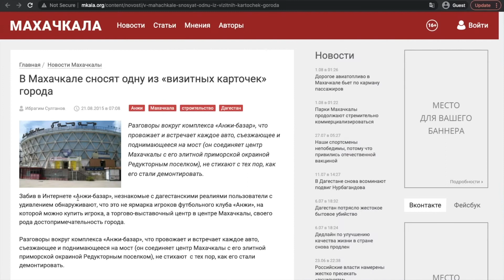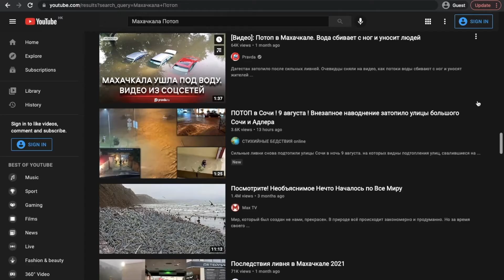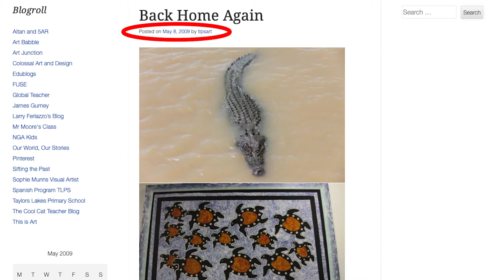False: A whale and crocodiles in floodwaters digitally added; images not taken in China, either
Social media posts claimed some animals escaped from the Zhengzhou Aquarium during the severe floods in Henan province in China.

But the photos and videos of flooded cities were taken in Mexico and Russia.

The animals were digitally added in post-production.